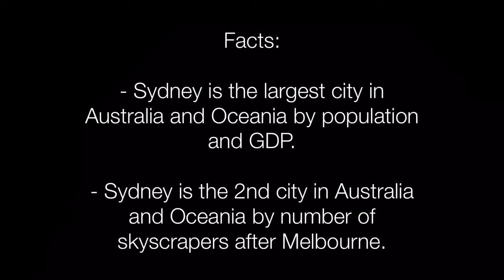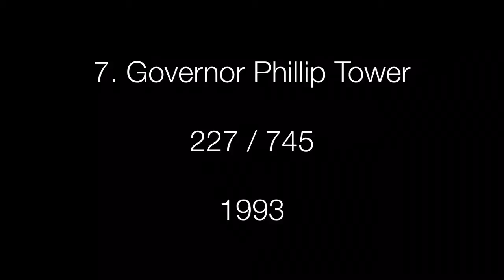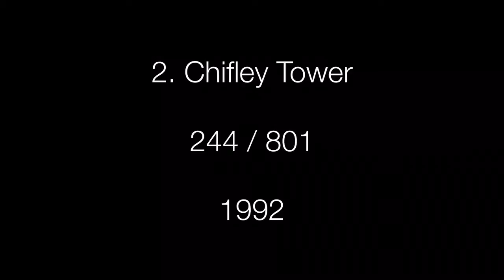Sydney | Top 10 Tallest Skyscrapers (2020) | Future Sydney